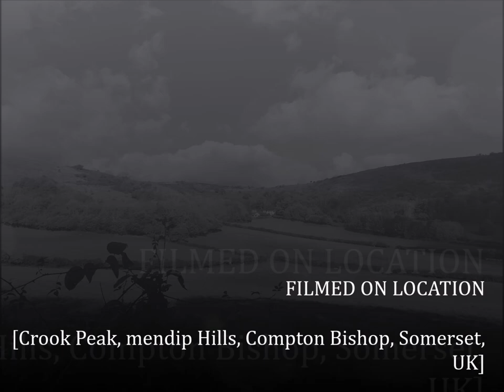Winscombe Circular Hike, Part II,Skirting The Base of Crook Peak & The Decent to St Andrew's Church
After the descent of Wavering Down with great views of Crook Peak I pick up a bridle path en route to Compton Bishop passing a group of 20 + 'WOW' (Women Out Walking) from Bristol making their way upwards--quite a steep climb for them as they progress upwards and onwards to Crook Peak..Great to see folk out exploring the countryside and these groups to give support to many who would never walk alone or have no means to get out here...I have been invited to Rambler groups but prefer solo walking because I like to go at my own pace while doing photography---walking in a group a good thing for many though.